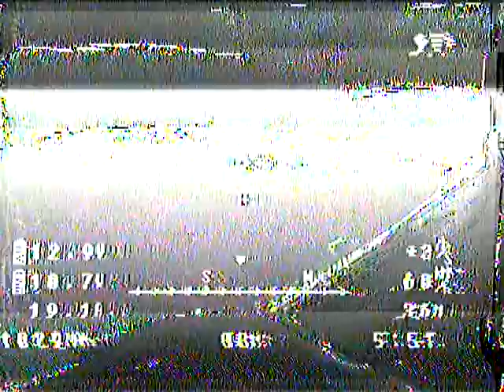20110518 BQ於三重河堤夜航FPV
20110518 BQ於三重河堤夜航FPV
畫面看起來覺得鏡頭的畫質不差.很值得敗哦!!